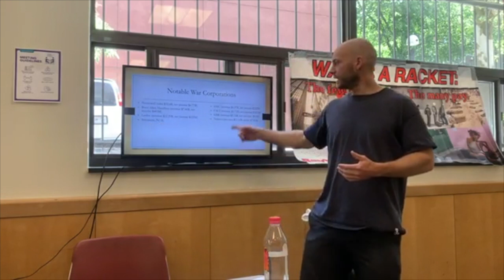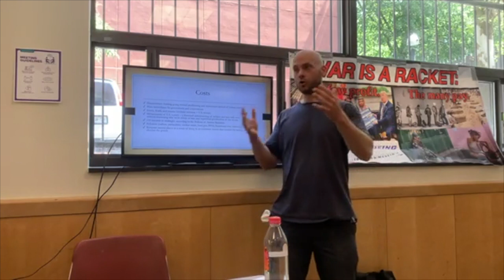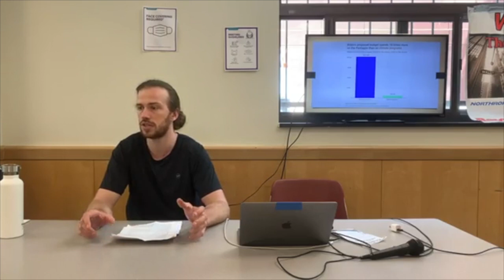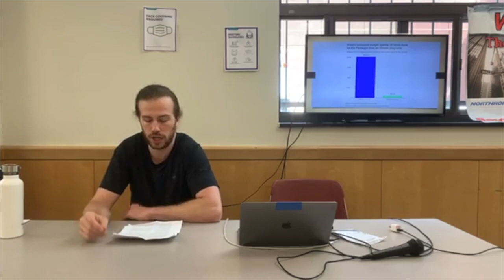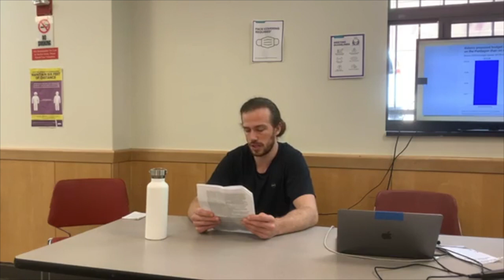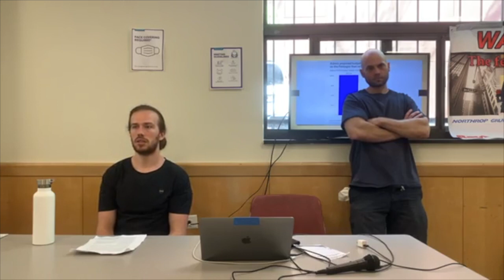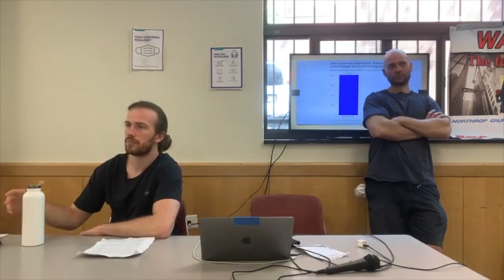Opposing U.S. and NATO Escalation and Intervention in Ukraine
The war in Ukraine is a dangerous situation, threatening to spill over into a direct conflict between the U.S. and Russia. Every week there is a new escalation, and more bellicose rhetoric by the Biden administration. The U.S. establishment's concern is not with Ukrainian lives, but with their own interests and war profiteering. While we must oppose Russia's invasion, it cannot be through support of this murderous clique at home. And yet, those who dissent against U.S. escalation and intervention increasingly are censored and deemed traitors. The time is now to come together to fight for an end to all escalations. Join a panel discussion about the political and economic implications of this war and the need to oppose U.S. escalation and military intervention.

This event was held in NYC on May 21st, 2022, featuring Christian Sorensen and Ryan Costello.

Christian Sorensen is an Air Force veteran, journalist, and author of "Understanding the War Industry." Sorensen focuses on war profiteering within the military-industrial-congressional complex.

Ryan Costello is an organizer in New York City with United Against War and Militarism.